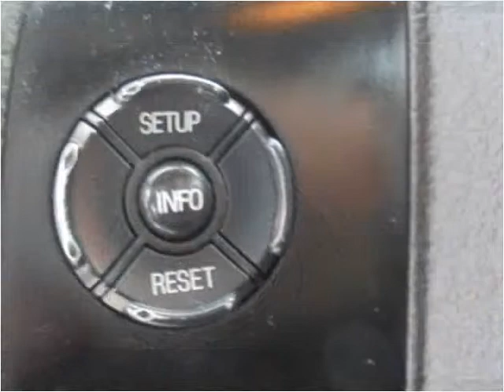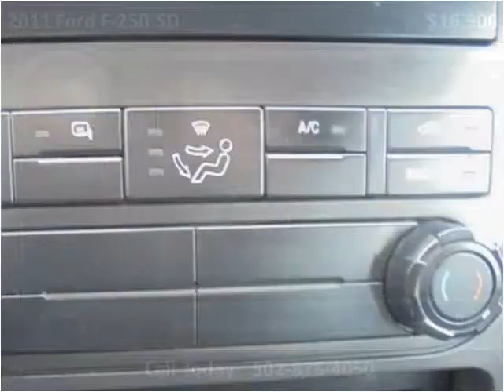2011 Ford F-250 SD Used Cars Frankfort KY